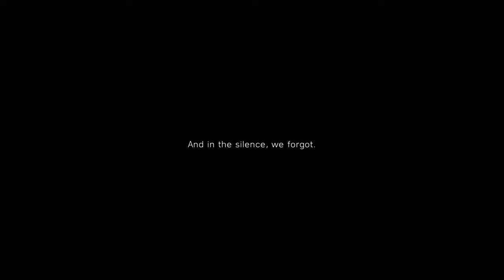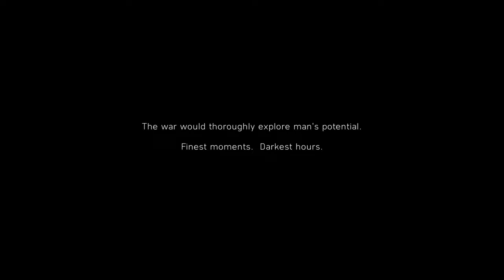Battlefield 5 My Country Calling